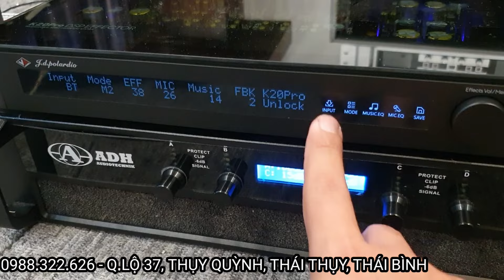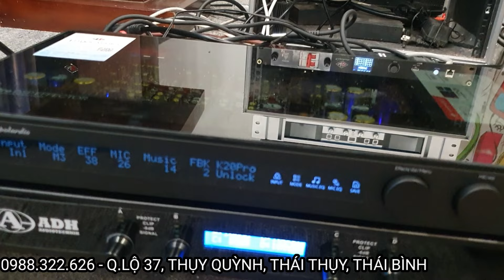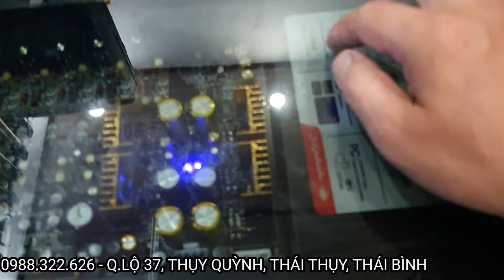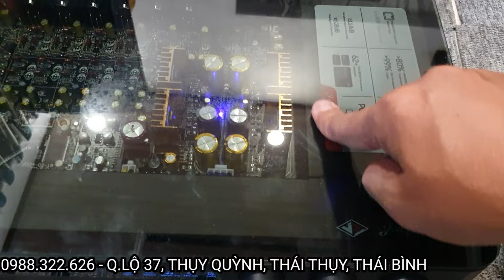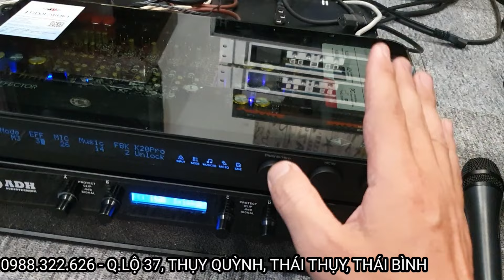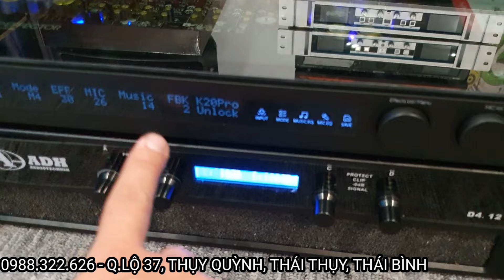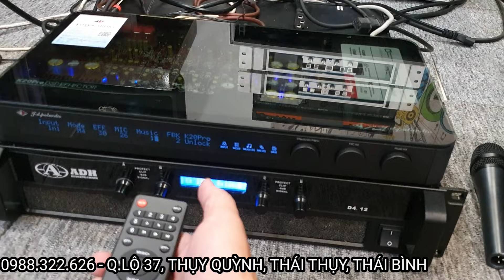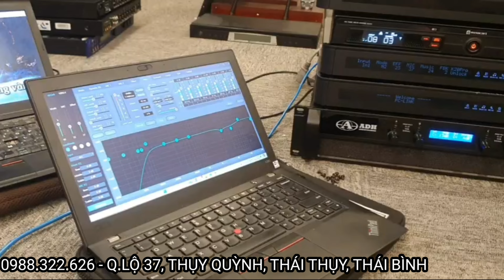Vang số Jd k20pro cao cấp 2024 2025 nhiều tính năng nhất tại thời điểm này